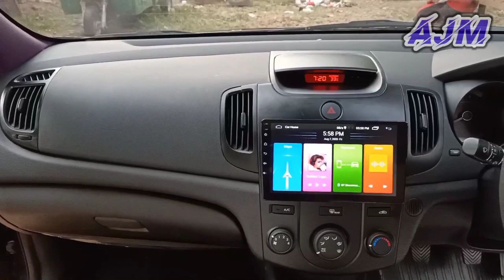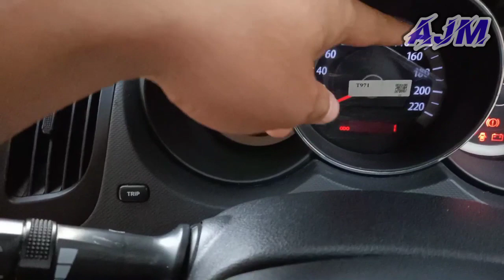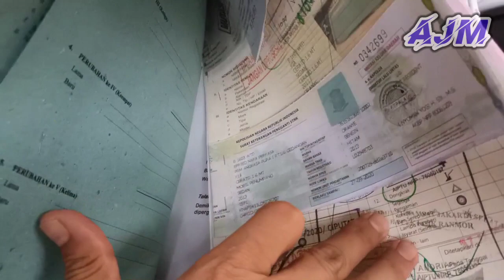REVIEW KIA CERATO 0 KM UNIT BLM OPERASIONAL DR BARU|| AJM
KIA CERATO 2013
MELUNCUR KE SIDOARJO Jawa Timur

Bukan Mobil Bekas Pada Umumnya🔥
LIMITED  EDISION bosska
Mobil Ini Kami Garab Dengan Penuh Kebahagian demi Menciptakan Kepuasaan tersendiri untuk  Sang Pemilik, dan Orang Orang yang Melihat
Semua Kami Kerjakan dengan Tenaga Ahli Dan Barang² Berkualitas tentunya,
Bukan main ,CAT PERNIS,Bodykitnya Pun Kami Menggunakan Bahan Terbaik Yaitu DURAFLEX ORIGINAL🇮🇩.

Unit KIA Cerato 2013
Warna Dark Purple
Bodykit Custom bahan duraflex
Ductail
Sunroff BARU
Velg R17 BARU
Ban BARU 205/45/17
Headlamp Projie Custom running sen
Foglamp
Spion retrack
Double din Android
Power window
Alarm
Central lock
Kaca film 40/60 sparta
Jok kulit sintetis. full jahit patent
Karpet dasar
Emblem full
Talang air
Kamera mundur
Mata kucing bumper
sirip hiu
klakson keong
Surat trima cabut berkas
mesin tune up + gurah
Aki baru
oli,busi,filter oli,filter udara,filter ac baru
Price 122,5jt
Alamat workshop : malaka,jln rambutan,gang jenin,cipayung jakarta timur

(Anjar) owner AJM
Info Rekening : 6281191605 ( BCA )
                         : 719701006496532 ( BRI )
                            a/n Anjar sutono
transfer resmi atas nama : Anjar sutono

Service & Order
Anjar Javier Modifikasi
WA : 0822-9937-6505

Alamat : ANJAR JAVIER MODIFIKASI
Jakarta Timur, RT.7/RW.1, Cipayung, Kec. Cipayung, Kota Jakarta Timur, Daerah Khusus Ibukota Jakarta 13840

MAP : AJM anjar javier modifikasi